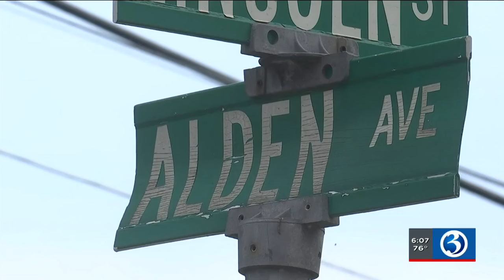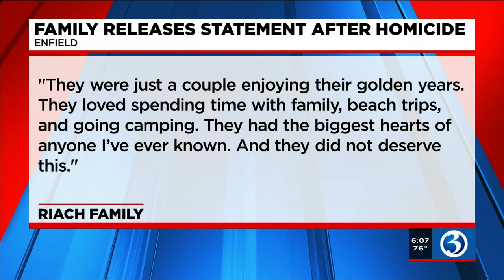VIDEO: Granddaughter found covered in blood when police arrived at Enfield murder scene, according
A woman arrested in connection with a double homicide that happened in an Enfield apartment on Sunday is being held on a $1 million bond.